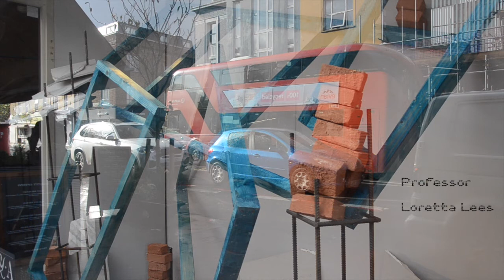'NIMBY' JOSH WRIGHT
Following an invitation from Robert Young Antiques and Contemporary Collaborations to produce a new artwork for their window, Josh Wright sought inspiration from a naively painted Victorian ceramic Prattware moneybox that was produced around 1830. The ornament depicts a quaint British cottage, far removed from the present high rises and major urban regeneration of Battersea where this piece now resides. The moneybox feels symbolic of the aspiration of home ownership and the escapist notion of the idyllic thatched cottage in the British hamlet.

Living and working in London, this project offered the opportunity for Wright to think broadly about the materials and materialities through which London and other urban environments are constituted. In turn how cities are made and remade, who shapes and profits from this narrative and who is ultimately displaced by it. Drawing parallels between the materials themselves and the individuals affected by them, NIMBY (Not In My Back Yard) presents an installation in flux. A series of stained timber structures precariously connect with each-other, reliant on one another for support. Teetering on the brink of collapse, the structure hosts a myriad of bricks that in turn litter the surrounding floor. Wright is drawn to standardised, readily available construction materials playfully dissecting and reconfiguring them into something new. Interwoven in the structure is a series of plasterboard panels each adorned with subtle transfers of language and imagery used to package and market these new additions along the river, the plasterboard itself cracked and worn eluding to the subsequent threat and precarity the increased gentrification poses to existing residents and local businesses.

Accompanying this project Wright has published his first artist book ‘NIMBY (Not In My Back Yard)’, which launched at the Artist’ Self-Publishers Fair in partnership with the Institute of Contemporary Arts (ICA) at the end of September. The publication features an exclusive interview between the artist and Professor Loretta Lees, an urban geographer who is internationally known for her research on gentrification, urban regeneration and urban social theory.